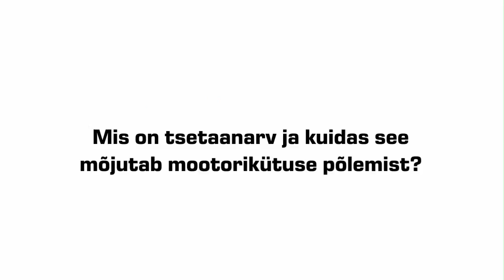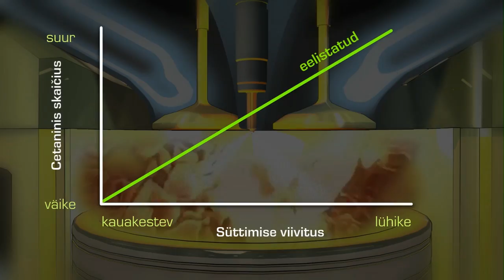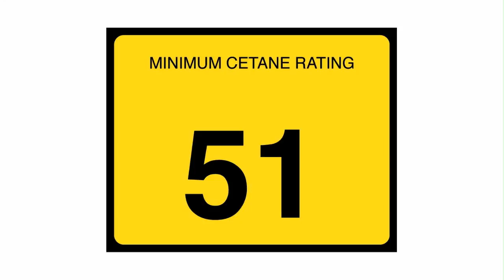Mis on tsetaanarv ja kuidas see mõjutab põlemist?